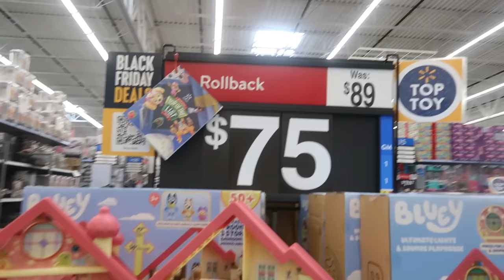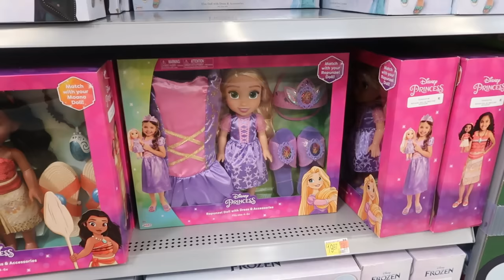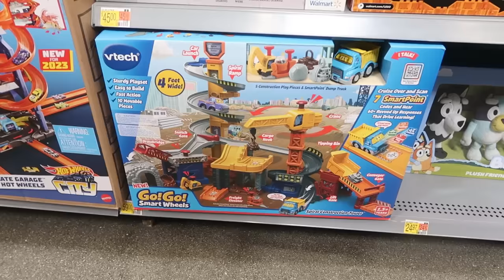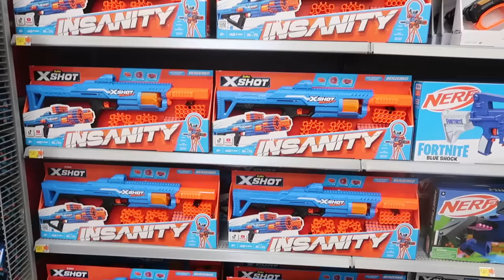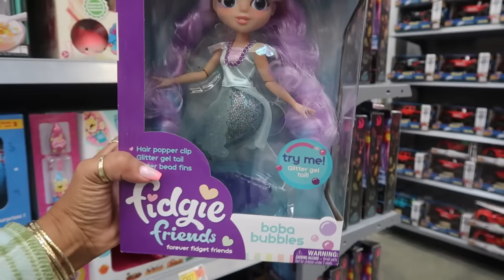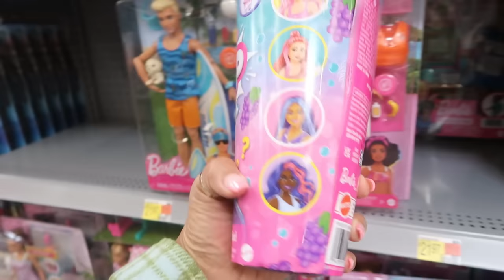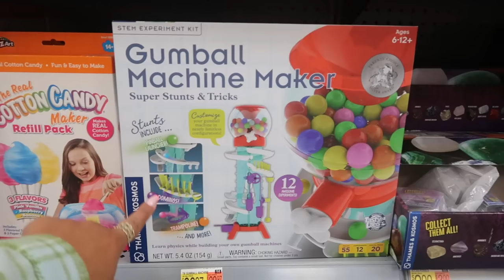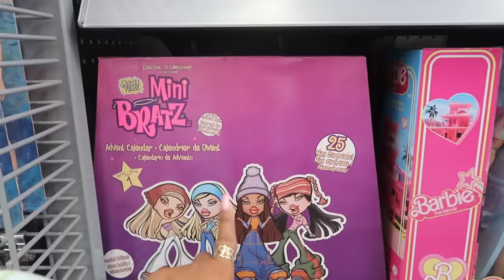WALMART TOY DEALS * CHRISTMAS 2023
BUSINESS ADDRESS

PRETTYNFLAWED
P.O.BOX 136